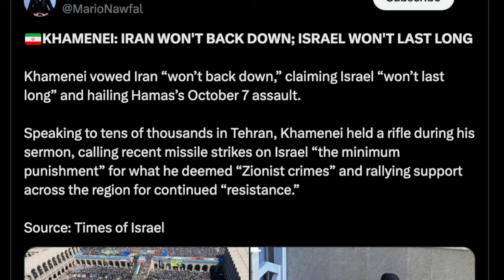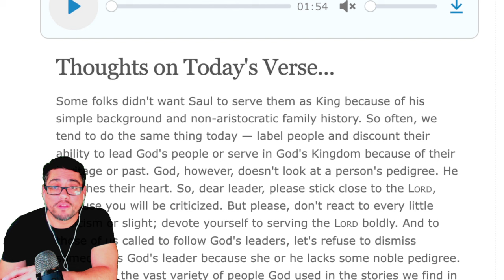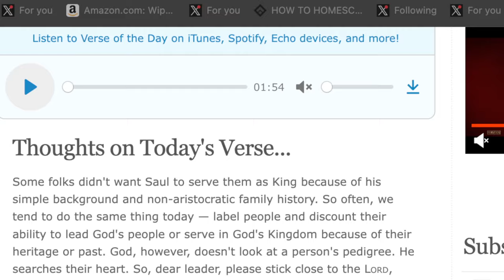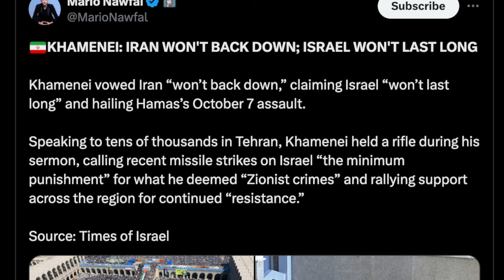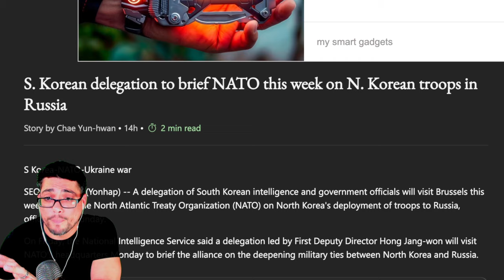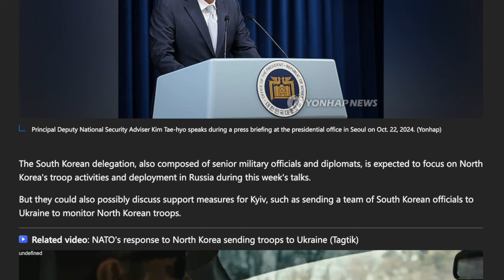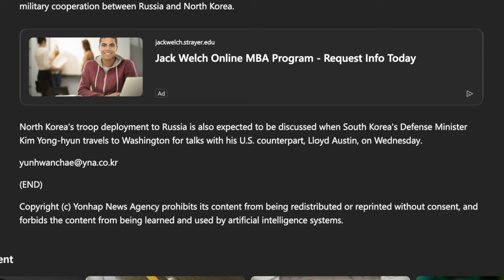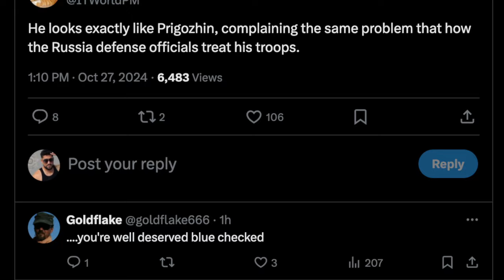BREAKING!! ⚠️ Toubling NEWS: WW3 message from PERSIA SUPREME LEADER | North & South WAR RISING!!!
VERSE OF THE DAY: But some troublemakers said, "How can this fellow save us?" They despised him and brought him no gifts. But Saul kept silent.
— 1 Samuel 10:27